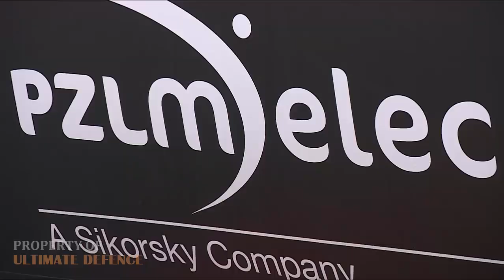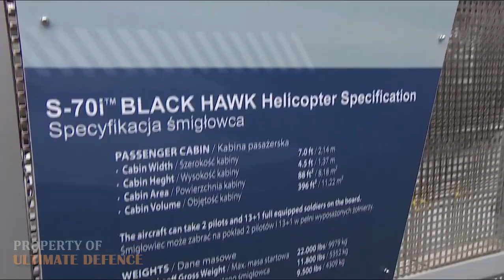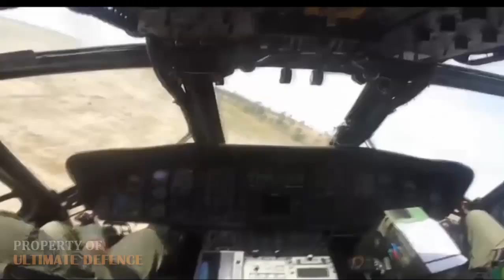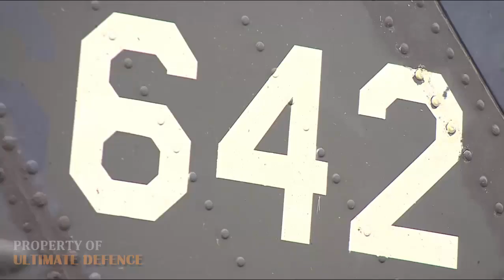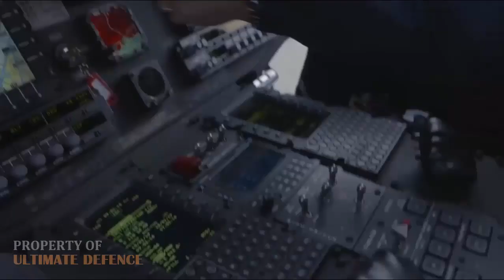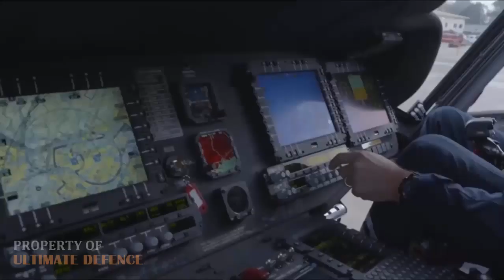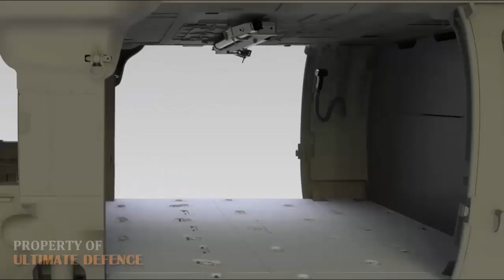GOOD NEWS! PHILIPPINE NAVY INTEREST TO ACQUIRE FORCE MULTIPLIER HELICOPTERS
The Navy commissioned two brand new Leonardo AW159 Lynx Wildcat helicopters worth P5.4 billion. It will complement the two missile-capable frigates built in South Korea set for delivery this year.

Sikorsky will formally propose its S-70i Armed Black Hawk for a Philippine air force attack helicopter requirement.

The proposal for six helicopters would build on Manila’s order for 16 S-70is in a combat utility configuration, says Jon Rudy, regional executive at Sikorsky, a unit of Lockheed Martin.